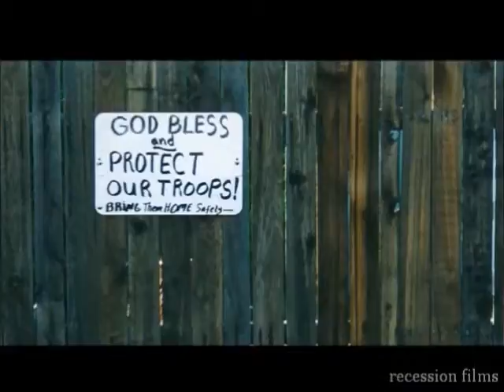Dameon Houston Photography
my brother dameon's photos